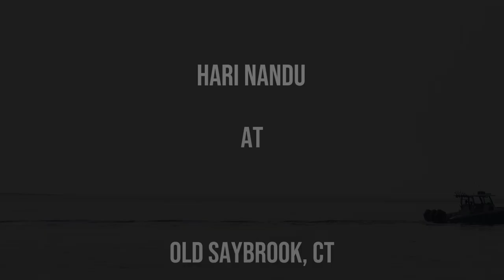Hari Nandu/BassBowWow at Old Saybrook, CT, 8-2-24, Mayones Cali 4 Mini Bass, Solo Bass Set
Playing my Mayones mini bass by the water in Old Saybrook CT for the local birds and wildlife!

Songs:
1. Joga by Björk
2. Journey Together
3. Pigeon Life

My gear:
Mayones Cali 4 Mini Bass